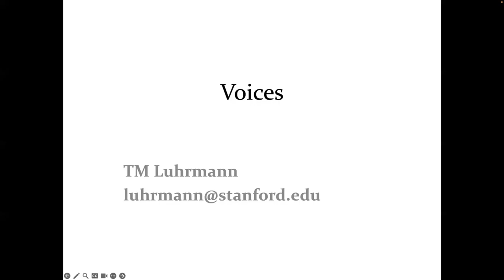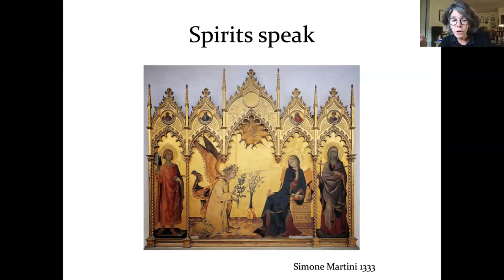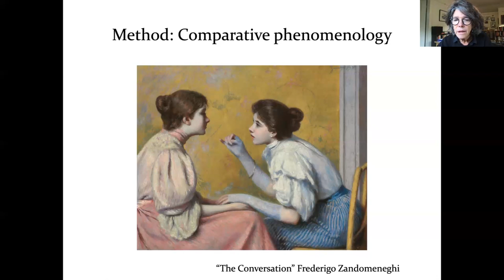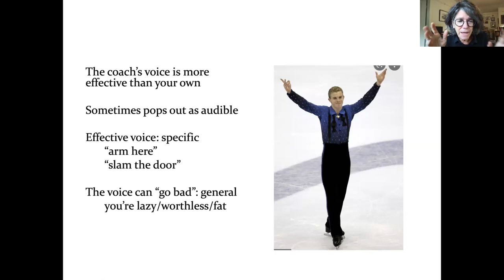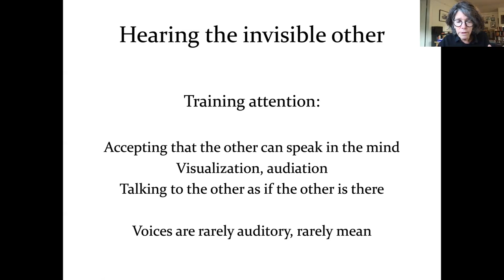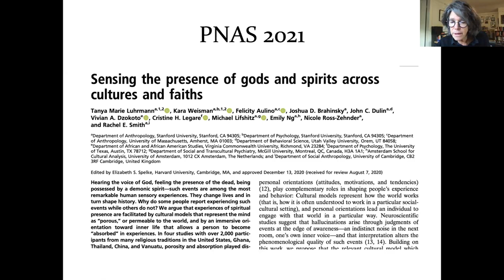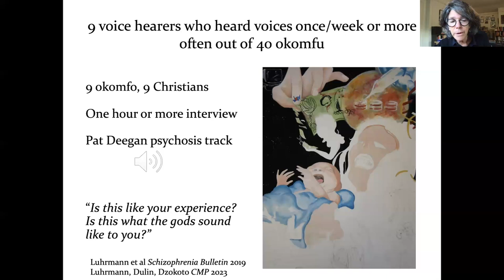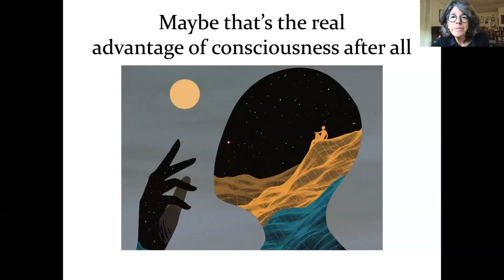Consciousness Club - Tanya Luhrmann